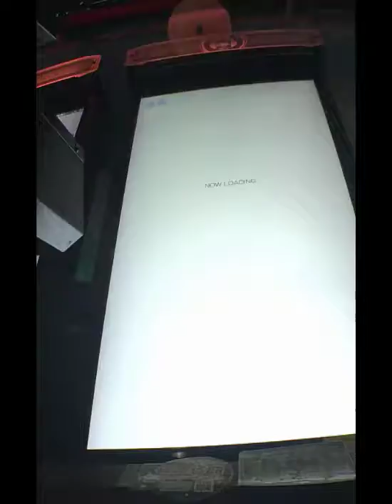{105-12-22 中壢新都市育樂廣場} 鼓動、零れぬ酒 [Simple]